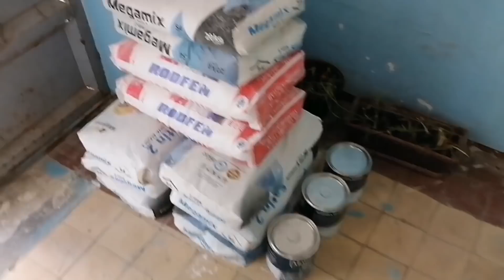Allohning rahmi kesin bu Opa Ukaga,Siz buni uyida 1 kun ham yashamasidiz uyini yangi remont qilamiz.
Каналимизга обуна боулинг. Рахмат!
Ассалому алайкум! Аввало сизларга рахмат, хар бир қуйиб борилаёотган видеоларни томоша қилиб ва үз фикирларингизни ёзиб қуллаб қувватлаб келаётганлигингиз учун.
Узингизни ехтиёт қилинг.